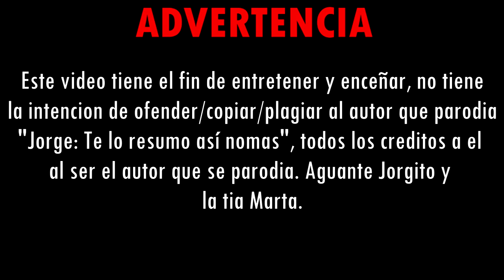Como Hacer el Batarang de BATMAN | En 1 Minuto y así nomas (Tutorial y Parodia)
Vamos a aprender a hacer el BATARANG de Batman de Ben Affleck para celebrar el Snyder Cut.